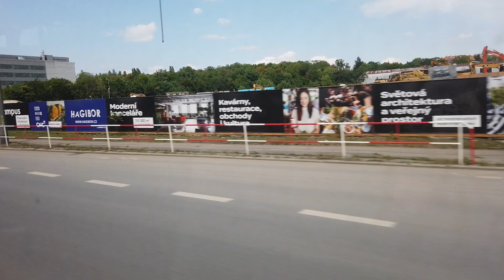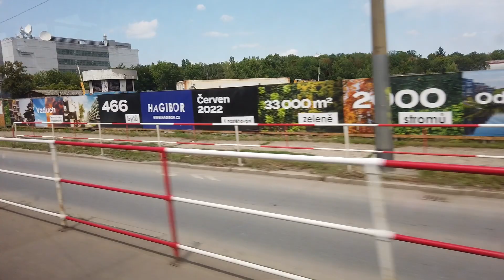Tram 19 - A Visit to Prague, Czech Republic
Take you for a ride on tram 19 from Pankrác to Starý Hloubětín in Prague, Czech Republic.

🚃 1️⃣ 9️⃣
📝 Pankrác  ➡️ Starý Hloubětín
📅 5 July 2022 (Tue)